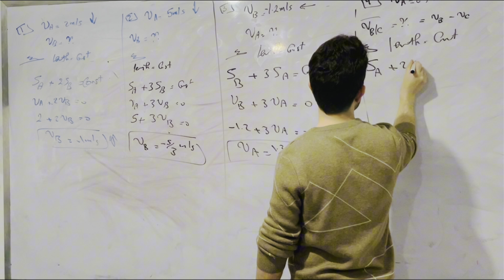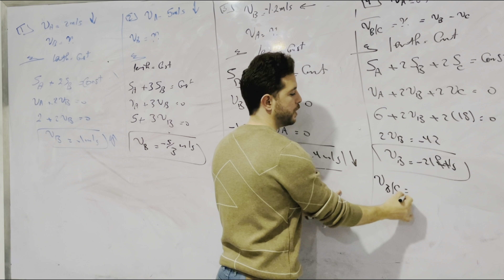If block 𝐴 of the pulley system is moving downward at 6 𝑓𝑡/𝑠 while block 𝐶 is moving down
If block 𝐴 of the pulley system is moving downward at
6 𝑓𝑡/𝑠 while block 𝐶 is moving down at 18 𝑓𝑡/𝑠,
determine the speed of the block 𝐵 and the relative
velocity of the block 𝐵 with respect to 𝐶